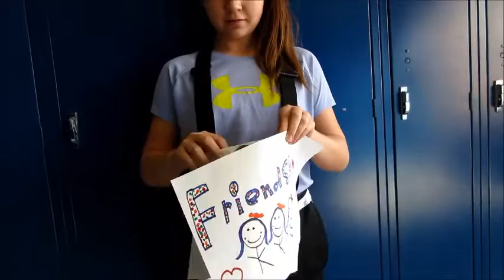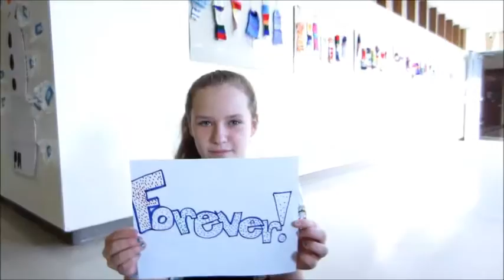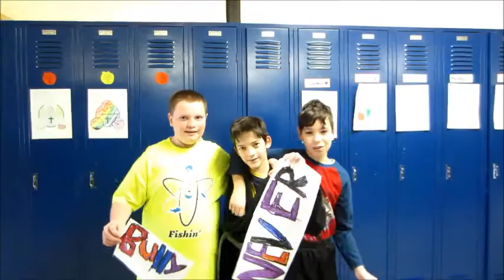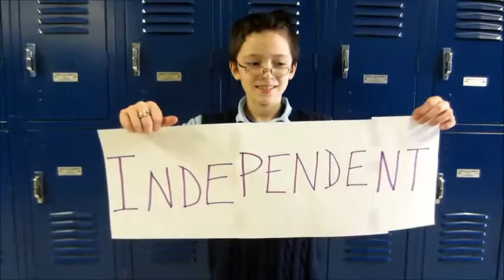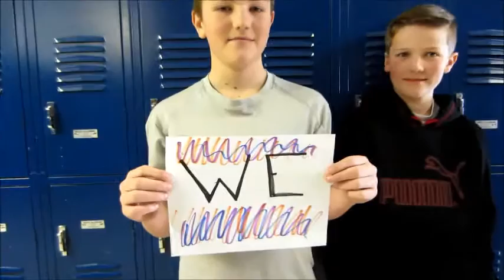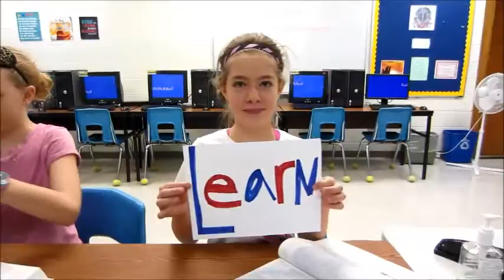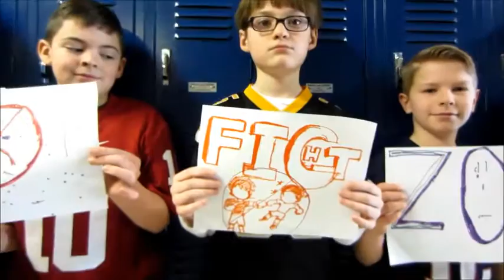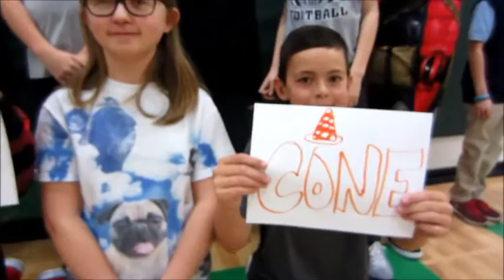5+6 My 3 Words 2017